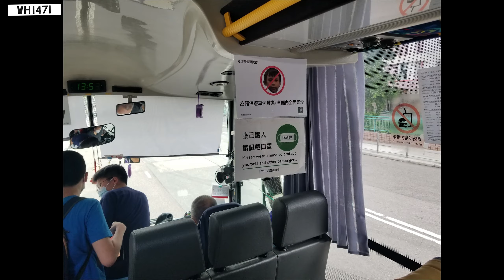[原速牛河片已全數播映完畢]ABC旅運 UD5127@HIRE 寶馬山(校園徑)→北角碼頭(原速)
日期Date: 13/06/2021
拍攝路線Shooting route:HIRE
時間Time:17:50
車牌License plate:UD5127
影片倍速Movie speed: x 1
拍攝路線建議Suggested shooting route(測試中,盡量做in the test, try to do it):
本人的Youtube以外的Channel